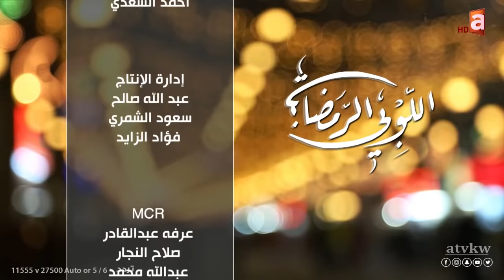اللوبي_الرمضاني | الدراما الرمضانية.. بين مقص الرقيب ومقص الرقابة الشعبية